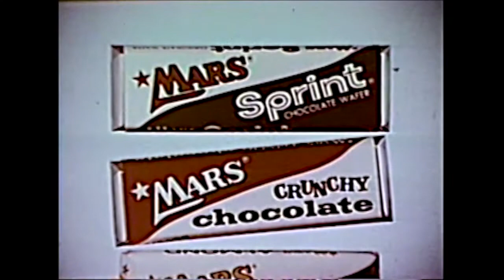Mars chocolate bar tv commercial